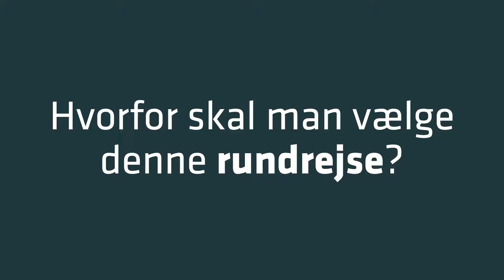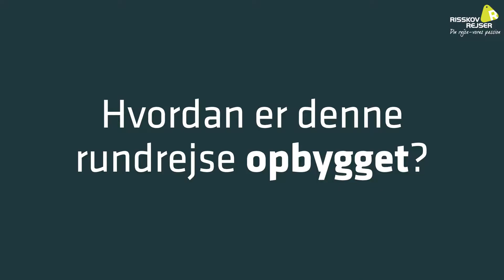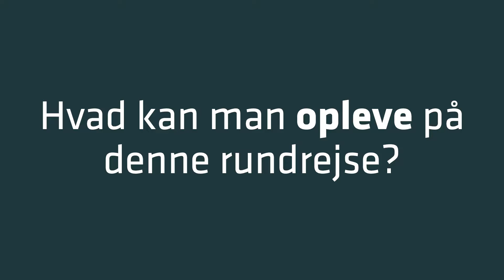Bliv klogere på rundrejsen: Marokko – 1001 nats eventyr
Bliv klogere på rejsen, når rejseleder Christian Rosenberg fortæller om, hvad man kan glæde sig til, hvordan turen er sat sammen og om mødet med den marrokanske befolkning.